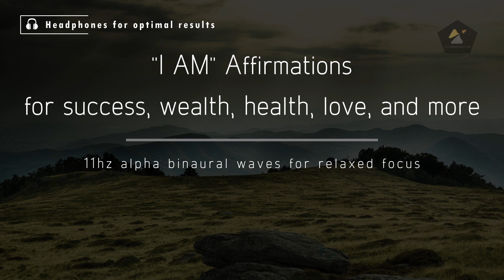I AM Affirmations for Success, wealth, health, love, passion and more. 11Hz alpha binaural waves.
Extended I AM affirmations with powerful words to reprogram your unconscious mind ucm everyday. Make listening to this a habit, make a commitment to yourself, and your unconscious mind will believe them.

You can't teach children something just once and expect them to remember. You have to do it on a regular basis, so boringly consistent.

No one can tell you how long it's going to take, just like no one can tell you how long it takes to learn to ride a bicycle. It depends on how deep your "unwanted" imprints are. But do it as long as it takes! if everybody else can ride a bicycle, you can too.

EEG patterns:
Delta waves (0.5 to 4 Hz): Predominant during deep sleep, delta waves are associated with unconsciousness and deep relaxation.

Theta waves (4 to 8 Hz): Common during light sleep, daydreaming, and meditation, theta waves are associated with creativity, intuition, and a dreamy state of mind.

Alpha waves (8 to 12 Hz): Predominant during relaxation and wakeful rest, alpha waves are associated with a calm and relaxed state of mind.

Beta waves (12 to 30 Hz): Predominant during alert, focused attention and mental activity, beta waves are associated with higher levels of anxiety and stress.

Gamma waves (30 to 100 Hz): Gamma waves are associated with high levels of consciousness, attention, and perception, and are thought to be involved in cognitive processes such as learning and memory.